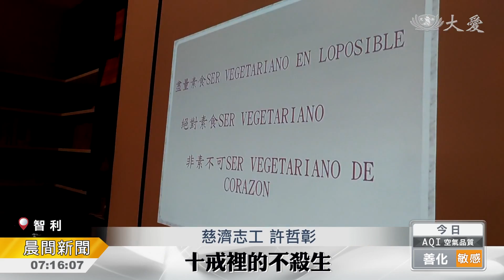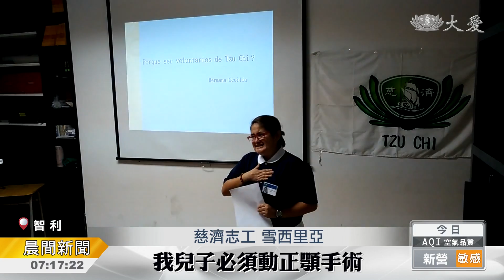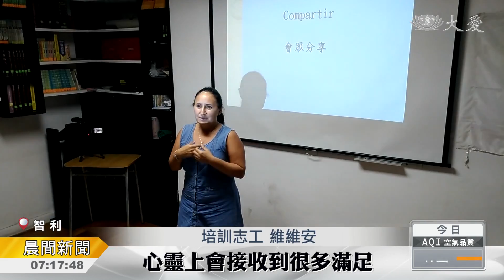地球另一端 大愛種子正萌發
智利，受證的慈濟志工人數屈指可數。想讓更多西語系居民、加入慈濟，首次為智利本地志工開辦培訓課程。克服了語言隔閡，也向其他國家有經驗的志工尋求資源，跨出了第一步。

他，許哲彰，是眼科醫師，是慈濟志工，現在還是慈濟在智利，首場本地志工培訓的靈魂人物。用流利的西班牙文，深入淺出，解釋慈濟的十戒。

慈濟志工 許哲彰：「十戒裡的不殺生，大家可以從盡量吃蔬食，逐漸讓心境轉變成絕對素食，之後就能夠非素不可了。」

慈濟志工吳惠蘭，娓娓道來自己與慈濟的緣分。

慈濟志工 吳惠蘭：「2010年智利發生大地震，七國慈濟人進入智利，開啟各項援助行動 很慚愧，那時我並沒有加入志工行列，直到同年的七月才開始投入。」

慈濟志工 雪西里亞：「每次參與完慈濟活動，我都是感覺充滿能量，而且會迫不及待想做更多好事。」

這首慈濟歌曲，一家人西語版，對雪西里亞來說，每句歌詞，都有畫面。

慈濟志工 雪西里亞：「對我來說 一家人的意義，是遇到困難的時候，家人在旁邊陪伴，去年我們家發生了一件大事，我兒子必須動正顎手術，慈濟志工一直在我們身旁陪伴，給我們力量 能勇敢往前走。」

帶領培訓的志工，一字一句拆解，學這首一家人的手語，也喚醒感動。

培訓志工 維維安：「能付出是一件很快樂的事，因為相對的，心靈上會接收到很多滿足。」

這堂課的背後，是智利慈濟人的發心立願，先前，慎重的與台灣和其他南美洲國家，有經驗的志工尋求西文資源，慢工出細活，擬訂培訓課程的內容，第一步，穩穩的踏了出去。

真善美志工-智利報導：吳惠蘭 廖欽久 許哲彰。